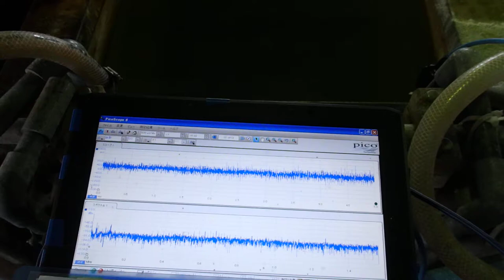超音波システム研究に関する動画・スライドを投稿しています ultrasonic-labo